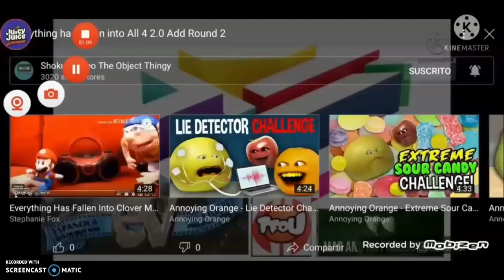Everything Has Fallen Into Disney's Planes DVD Menu Add Round 2